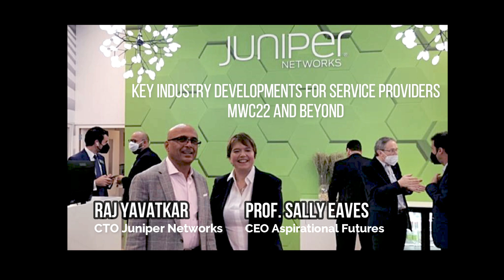Dr. Sally Eaves interviews Raj Yavatkar, CTO Juniper Networks, on Innovation for Service Providers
Sally discusses the key industry developments for service providers, in regard to Emergent Technology Convergence, OpenRAN, Network Slicing, and more - with Raj Yavatkar, Chief Technology Officer at Juniper Networks.

The views or opinions belong solely to the Creator.